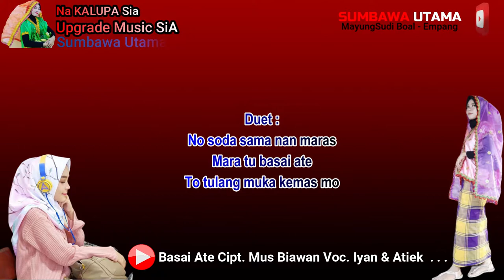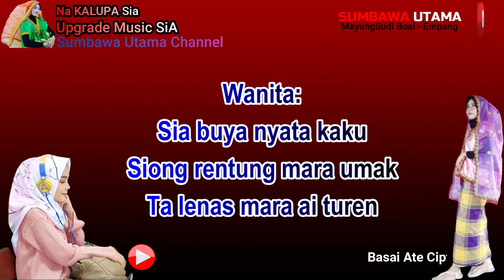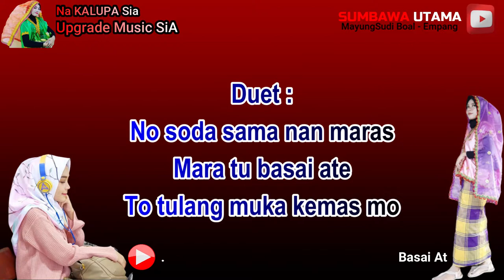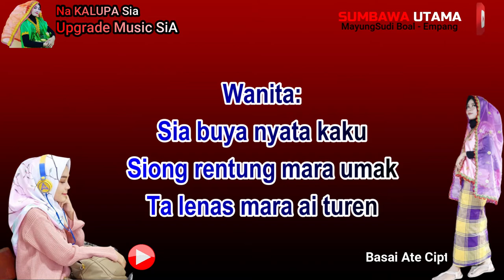Lagu Sumbawa Basai Ate Classic Music 90an